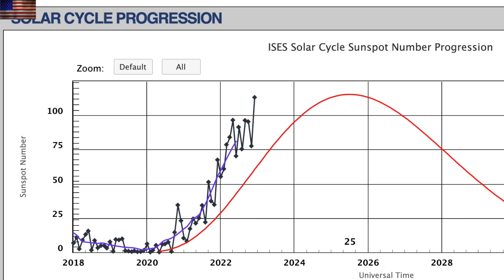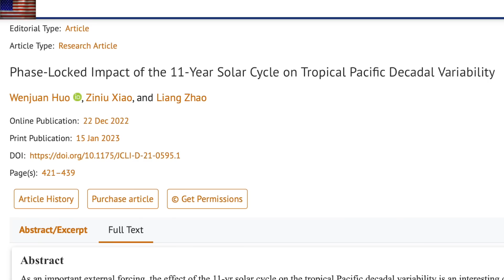Solar Maximum, Climate Forcing, SkyScholar | S0 News Jan.2.2023